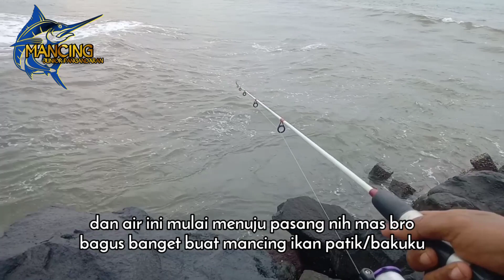Mengganas !! Edyan dua kali senar saya sampai putus II Mancing bakuku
Hallo sahabat mancing semuanya,,  jumpa lagi dengan saya di channel mancing junior pangandaran. untuk trip mancing pagi kali ini saya mencoba mancing di spot batu abrasian pantai timur KAB. PANGANDARAN,
Alhamdulillah masih ada rezekinya.

ganas !! dua kali senar saya di buat putus sama tarikan ikan bakuku

set pancing :

Rod : MJP 150
Reel : black kingkong 2000 dan gold sharking nx6000
senar : fluromax 12lbs
mata pancing : no 2 dari mrek carbon cham
timah : 1 harga 500
umpan : umpan racikan pelet

apabila teman-teman,  sedang berlibur ke pangandaran, dan ingin mancing naik perahu bisa hub. no wa saya 😊🙏 : 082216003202